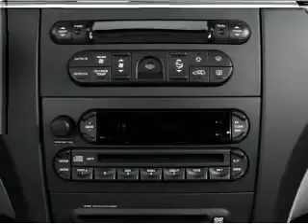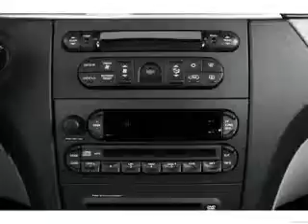2007 Chrysler Pacifica - Chandler AZ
Year: 2007
Make: Chrysler
Model: Pacifica
Trim: Touring
Engine: 4.0 liter 6 cylinder 24 valve
Transmission: Automatic
Color: Blue
Mileage: 133500
Address:
1150 N. 54th St